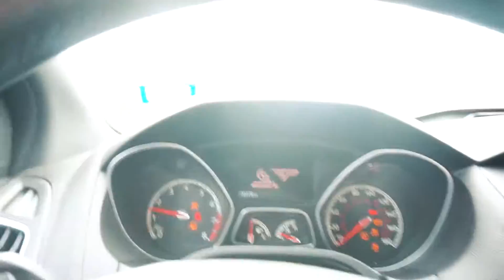DRIFT VIDEO BTS || VLOG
Let me know if yall liked the longer full day vlog, or if you prefer just car stuff! super excited for this video to be released Thursday!
would love to be able to bring yall more content more consistenly!

follow Kevins build and see more of his drifting!

For those wondering about my gear!

VLOG CAM- Sony 6300

MAIN CAM FOR VIDEO- A7Riii

CAM FOR PHOTO- Cannon EOS R

MIC- Rode Mic wireless GO